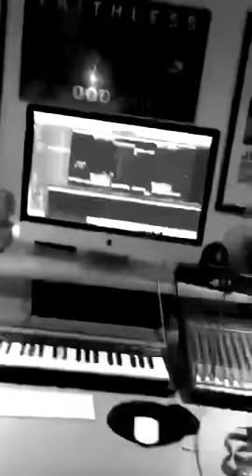Sking X Frizzle | Blackburn Drilla UNRELEASED